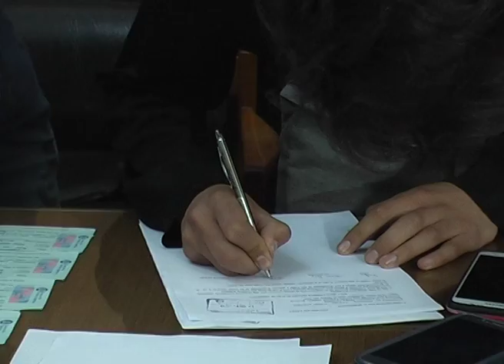CUMPLIENDO UN SUEÑO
La Municipalidad entregó subsidios destinados a los alumnos del anexo Punta del Agua, de la Escuela Francisco García, para viajar a las Cataratas.